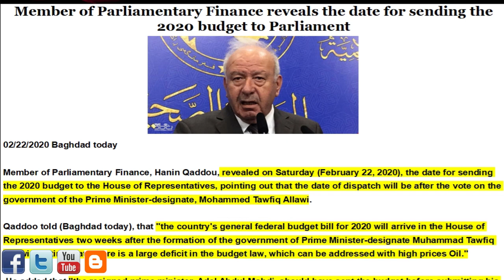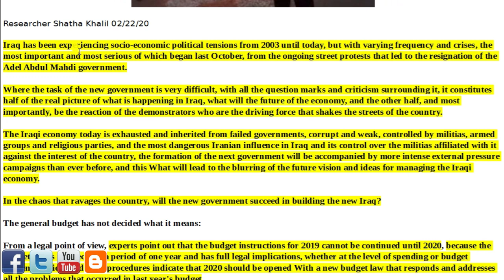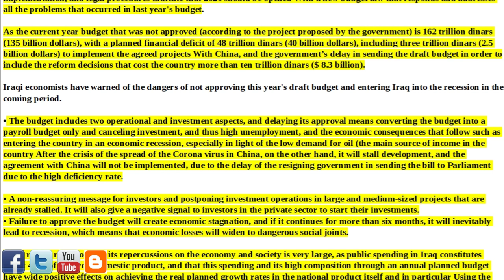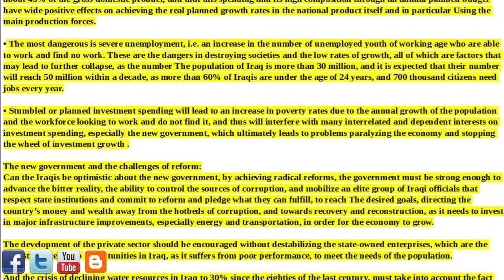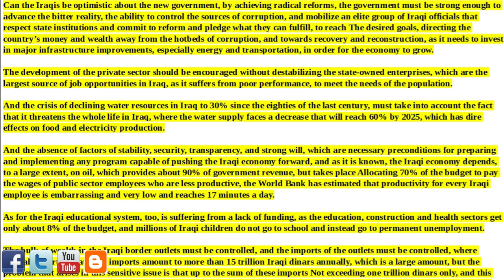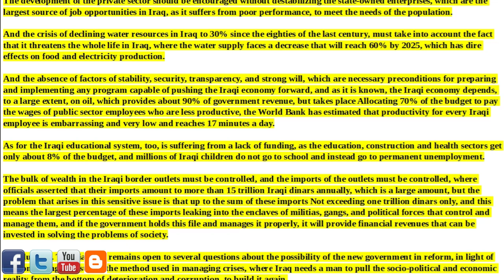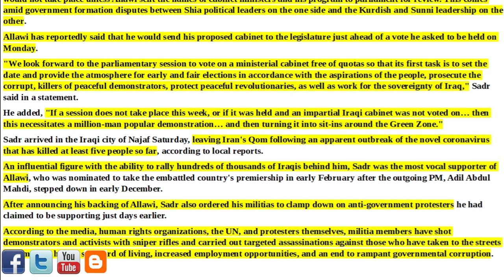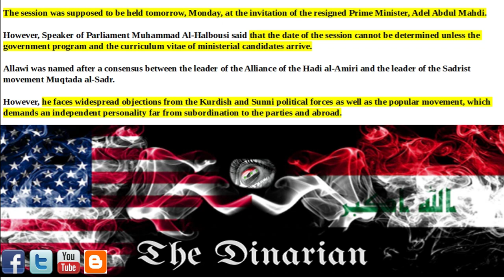🇮🇶🇮🇶 2020 BUDGET DATE REVEALED/SADRS THREAT/BUDGET CRISIS/ALLAWI CONFIDENCE POSTPONED 🇮🇶🇮🇶